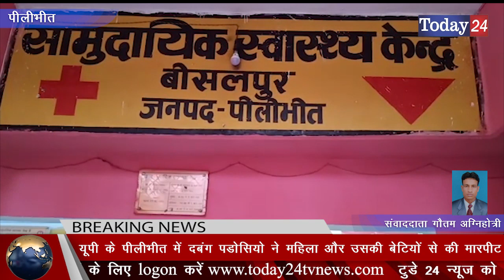यूपी के पीलीभीत में दबंग पडोसियो ने महिला और उसकी बेटियों से की मारपीट | Today24